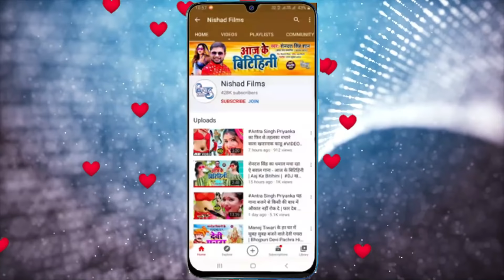आर्केस्ट्रा और डीजे स्पेशल Live Dance VIDEO_SONG_2021 || Radha & Rani Non Stop Bhojpuri Video 2021